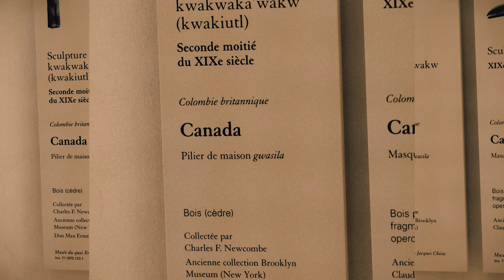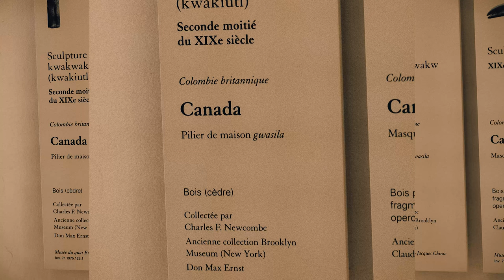Louvre Museum Photography 4K Slideshow Wallpaper Beautiful Relaxing Music 1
Enjoy the calm background and start relaxing to these beautiful tunes and calm music.

Use this Slideshow Wallpaper video as and Background for Sleep Music.
Meditation Music - Music for Relaxation & Meditation - Flute music - Piano music - Harp music & Violin music.

Listen to Beautiful Relaxing Music - Meditation Music - Sleep Music - Ambient Study Music

Relax for One Hour listening to Beautiful Relaxing Music - Meditation Music - Sleep Music - Ambient Study Music